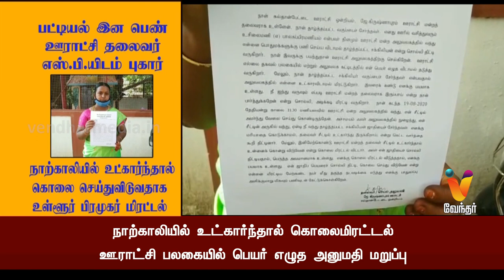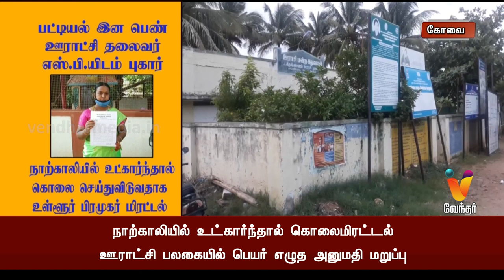பட்டியலின பெண் ஊராட்சி தலைவருக்கு கொலை மிரட்டல்